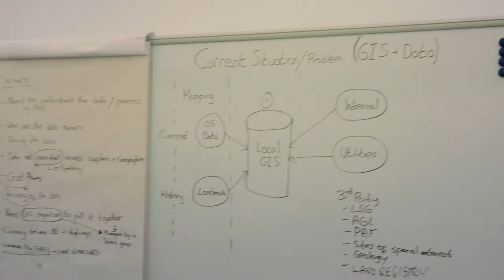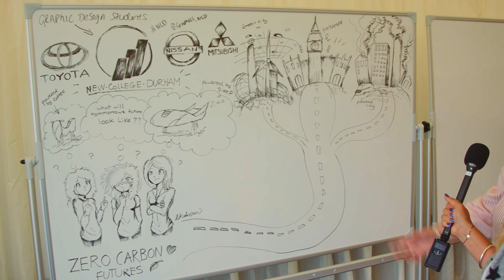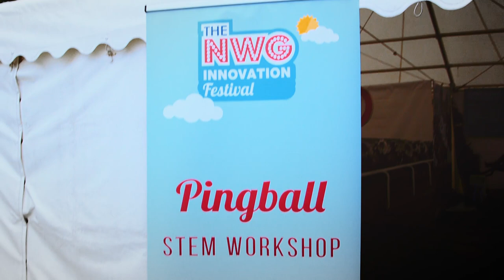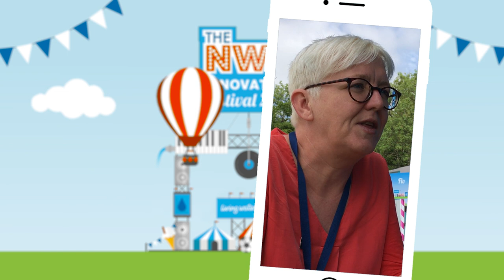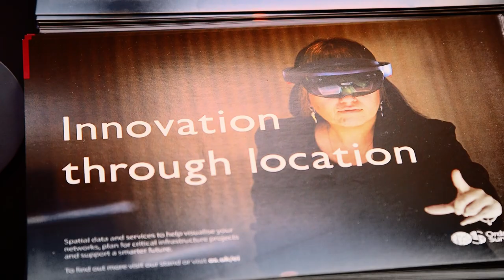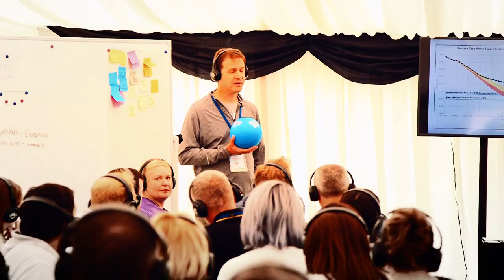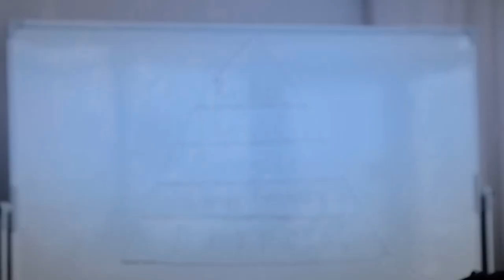Innovation Festival 2018 - Day 2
The IFTV crew reveal all the behind the scenes action from day 2 of the 2018 Innovation Festival.